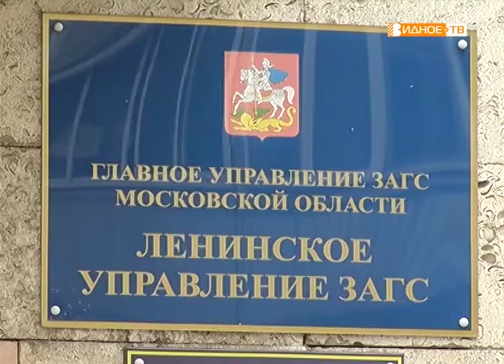"Изумрудная свадьба" - 55 лет совместной жизни семьи Зарицких